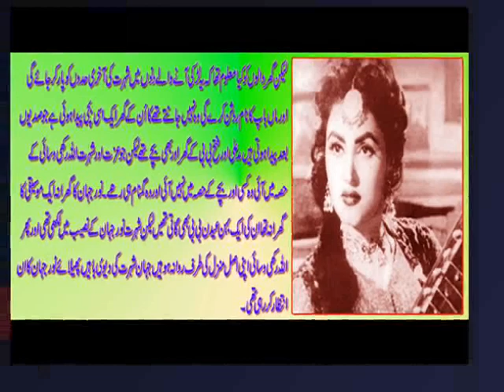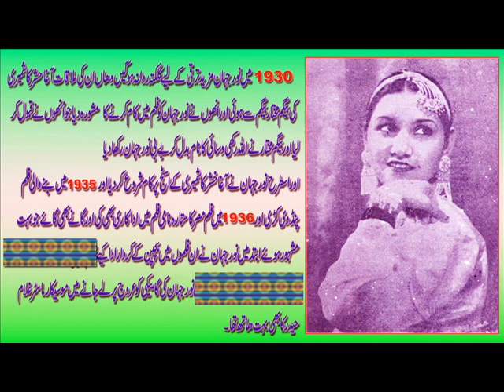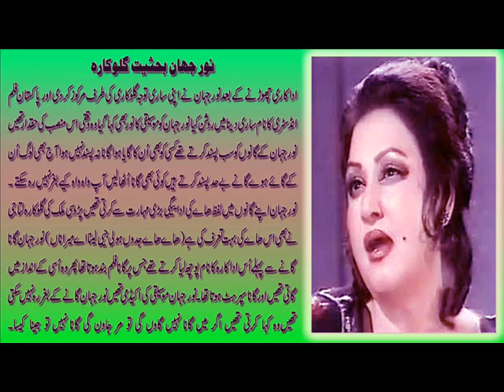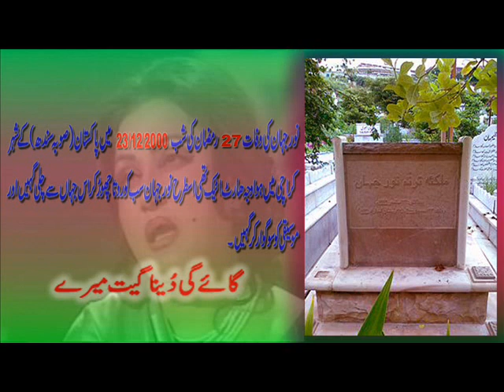Noor jahan complete movie List lpakistani singer Actressl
Noor jahan was a pakistani singer and film actress first she was worked in inida before partition of pakistan she was so beautiful adn atractive woman she worked about  70 years in film industry with dignity and honour

my channel is based on urdu poetry, punjabi poetry,Popular songs pakistani and hindi,and knowledge please check it

(with urdu, punjabi poetry,popular songs,and knowledge)|